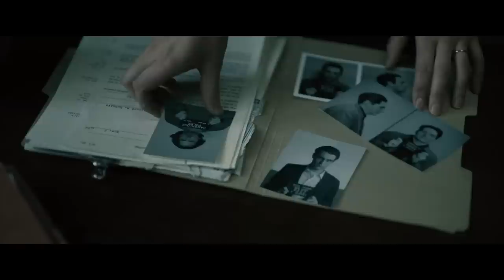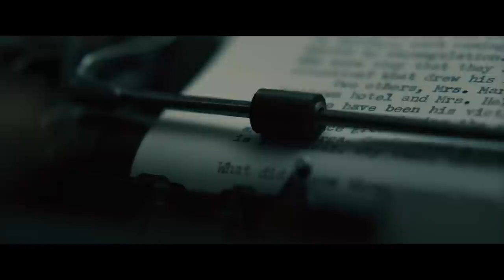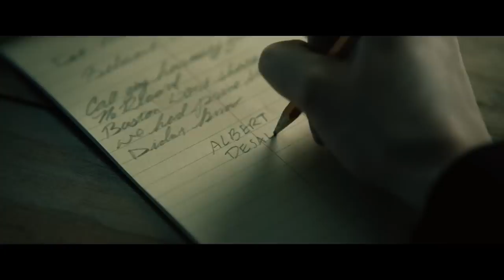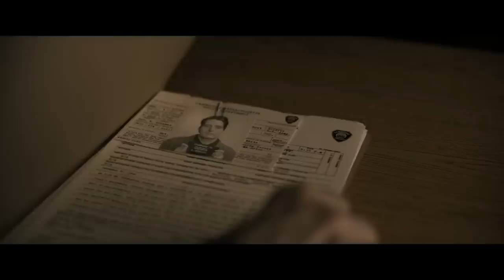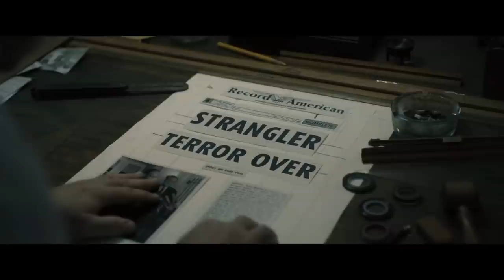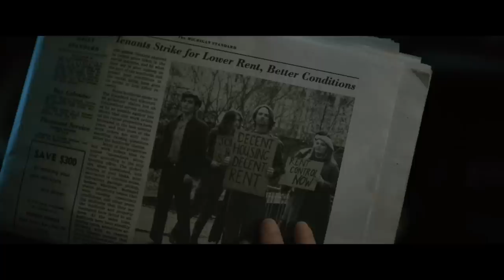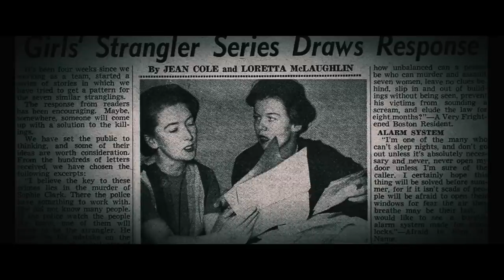பேனா இந்த உலகின் சக்திவாய்ந்த ஆயுதம் | Hollywood Movies Explanation & Story Review in Tamil | TVC